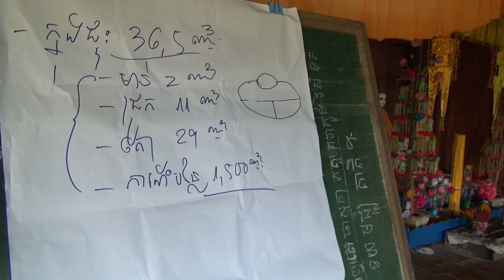Cambodian villagers go solar in getting water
The video showcases the use of solar energy to get water to benefit people in Kratie province.